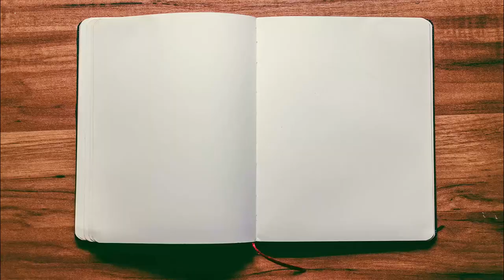Arkosa Kickstarter Preview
About This Video: In this video Board Game Inquisition shares with you a Kickstarter preview of the board game Arkosa from publisher Toon Hammer and designer Angela Dickens. We discuss the topic of the game, the mechanics it uses, what the game is like on the table, how it looks and feels and of course its pros and cons. In summary, Arkosa is a wild and wacky ride that's incredibly charming!